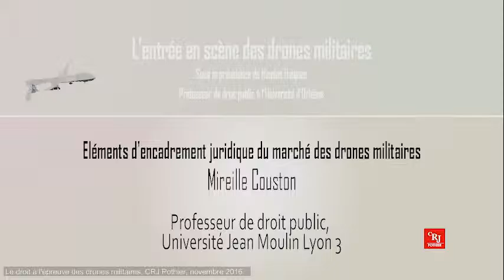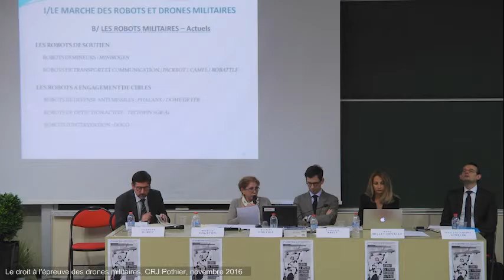04/13 Le droit à l'épreuve des drones / Mireille Couston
Eléments d'encadrement juridique du marché des drones militaires Mireille Couston, Professeur de droit public, Université Jean Moulin Lyon 3